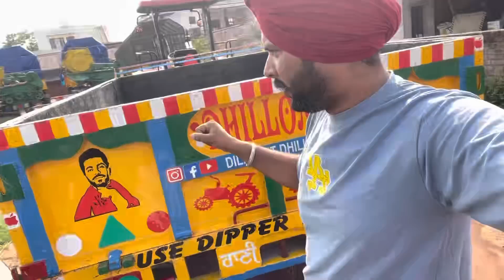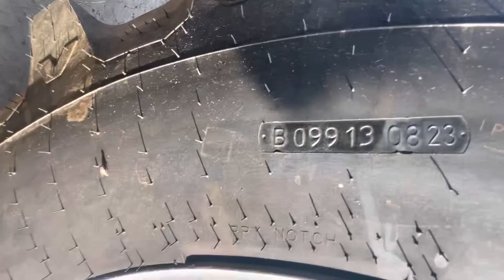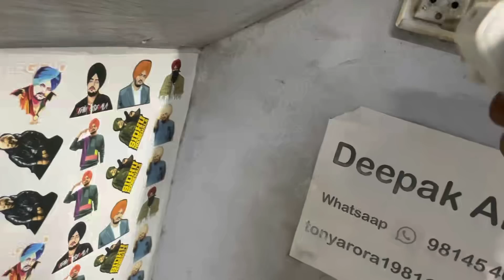ਟ੍ਰਾਲੀ ਦੀ🔥ਵੀ ਕਰਤੀ ਸਾਈ ਵਧਾਈ // TRACTOR 🚜 ਕੁਛ ਕ PART ਕਰਾਏ LAMINATE